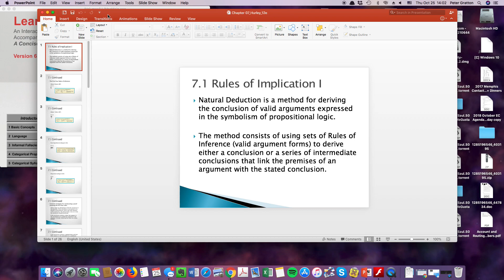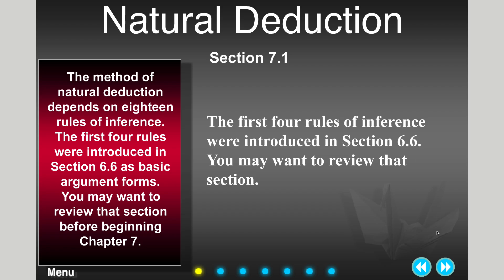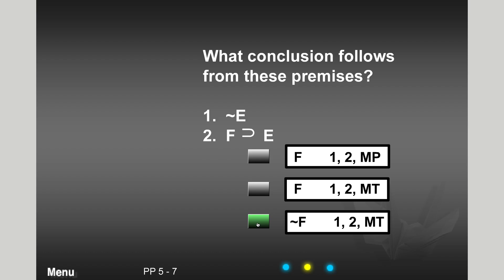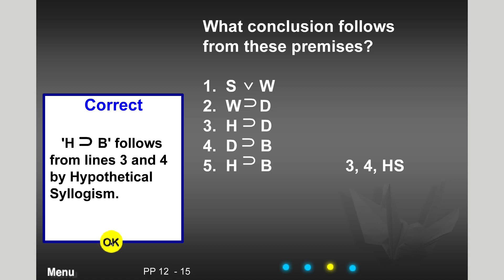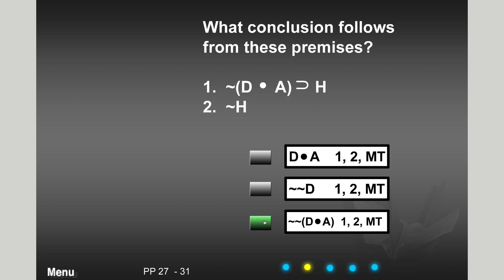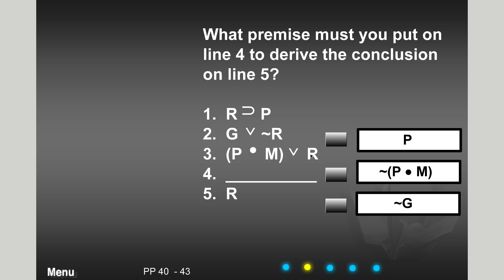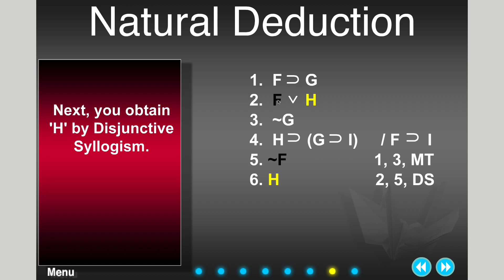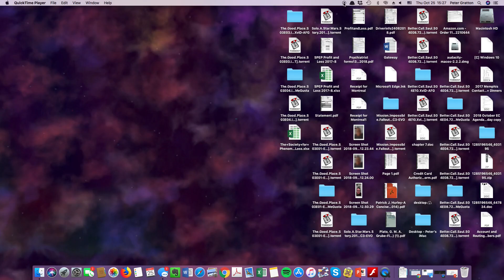Hurley 7 1